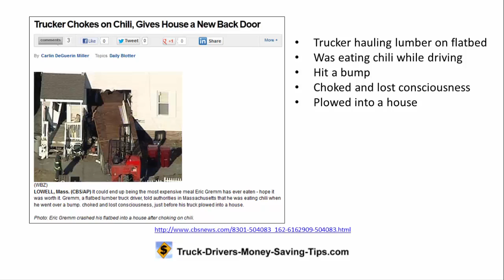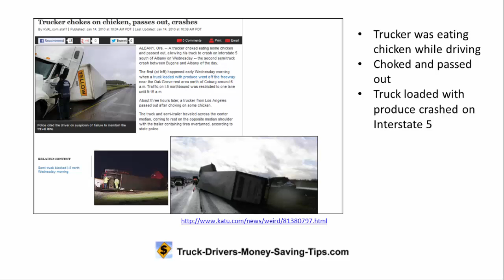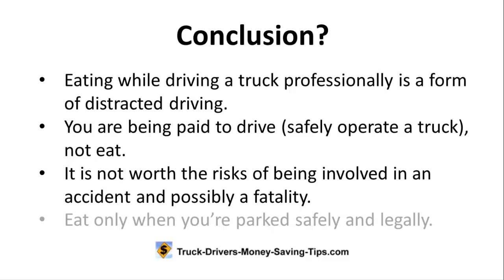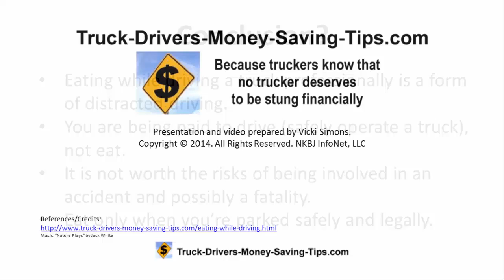Truck Drivers, Eating While Driving, and Costs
Do you know the reasons why eating while driving a truck can be costly?

We review some truck accident articles (with some truck accident pictures) about truckers who crashed because of -- or were caught on camera -- eating while driving a truck.

A trucker may possibly get a ticket for eating while driving, but big rig wrecks always cost money. Sometimes these semi truck accidents turn into deadly big rig crashes!

Do trucking companies -- or other training for truck driving jobs -- address this issue directly? When you're becoming a truck driver -- that is, a professional truck driver on the road -- you must learn to safely operate the truck. The evidence is clear: A trucker who eats while driving cannot steer the truck as well as when using both hands.

Don't be filmed or otherwise caught on dashcam eating while driving a commercial motor vehicle. Eat healthy meals, yes, but park safely and legally first.